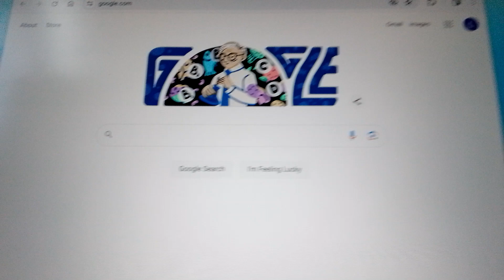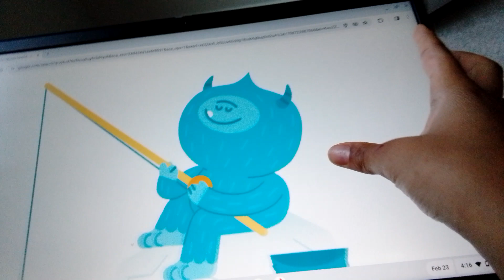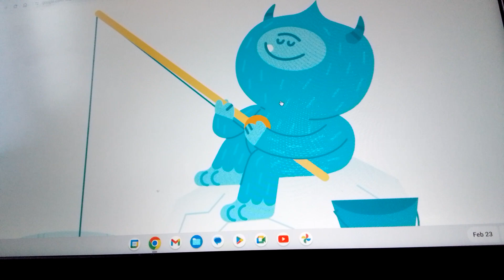🔴MY FIRST LIVESTREAM🔴 PART 1